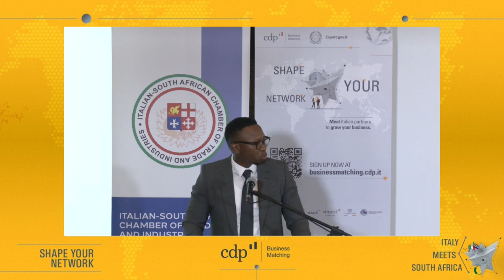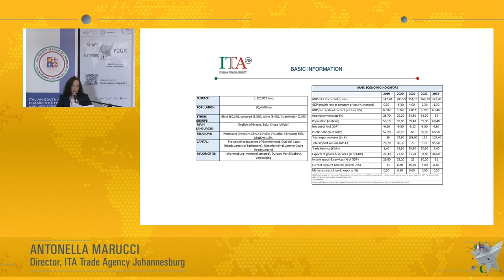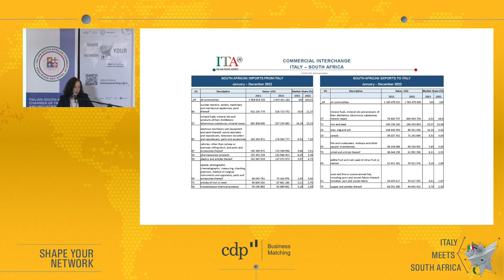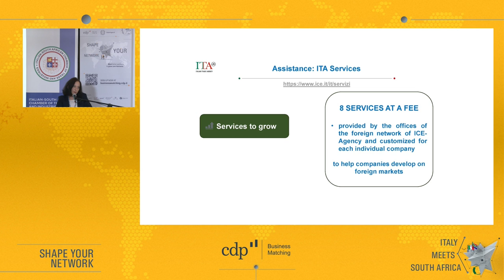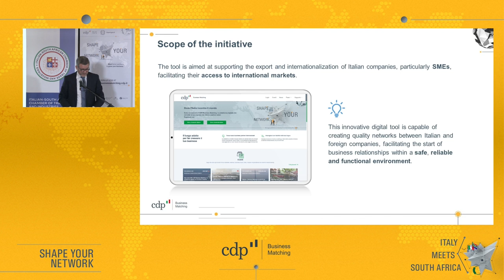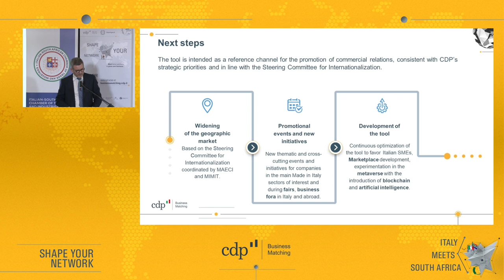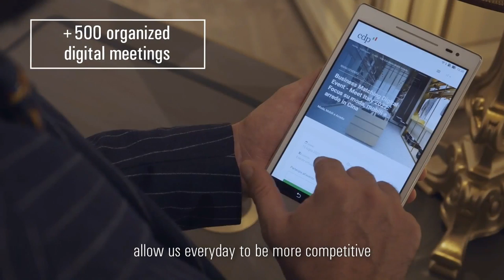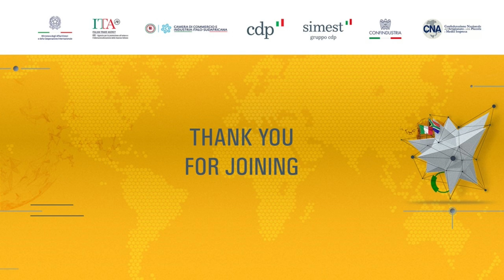CDP Business Matching | Italy meets South Africa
The "Italy meets South Africa" ​​event is organized by Cassa Depositi e Prestiti (CDP) in collaboration with the Italian Embassy in South Africa to promote business opportunities for Italian and South African companies.

The meeting provided an overview of the existing tools to support investments and to softer the development of economic-trade relations between Italy and South Africa, including the CDP Business Matching Platform, an innovative and free digital tool for all businesses, developed by CDP in collaboration with the Ministry of Foreign Affairs and International Cooperation (MAECI) and SIMEST to strengthen economic and commercial ties between Italian and foreign businesses.

During the event, an overview of the Group's financial instruments (CDP-SIMEST) has offered, with a particular focus on those put in place by CDP in the context of International Development Cooperation.

The CDP Group has intensified its role in supporting international business initiatives with a clear commitment to ensure sustainable development and a positive impact on local areas, contributing to the achievement of the Sustainable Development Goals of the UN 2030 Agenda.

ShapeYourNetwork, register now! businessmatching.cdp.it